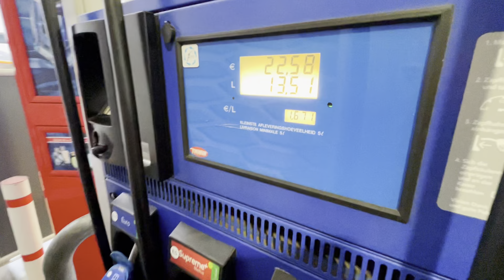Бельгия - Италия. Дальнобой как путешествие.